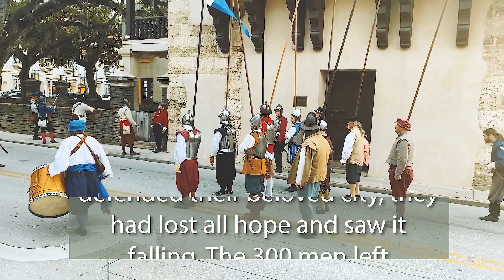The Pirates of Drake raid the city of St. Augustine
St Augustine is a town full of culture, diversity, and history. Many of the locals in town participate in live reenactments to portray the towns rich history many times through out the  year. Visitors coming to visit might even find themselves caught up in part of the event and all this can happen at a moments notice.

The excitement of all the events that happen in town are spectacular and something you wouldn't want to miss.

Check out or instagram to stay up to date with events in town.